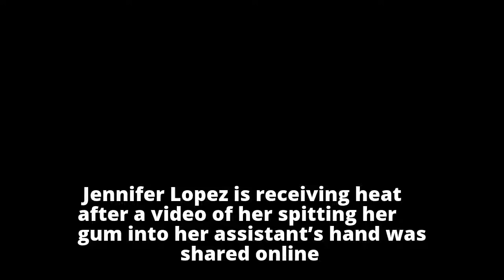Jennifer Lopez caught on video spitting into her personal assistant’s hand